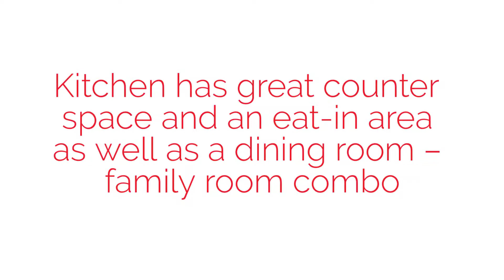12530 BOGGY POINTE DR ORLANDO Florida 32824 - $250,000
Rare opportunity in Orlando! When you become the next owner of this 4 bedroom 2 bath home in the community of Sawgrass you will know you’ve made a solid investment. There are few homes in this price point that deliver what this home does. 4 bedrooms 2 baths on a beautiful lot with ample front and fenced back yard space. Start your day on the screened in front porch and end it on the back porch. Popular open concept home which is perfect for entertaining friends and family. The kitchen has great counter space and an eat-in area as well as a dining room – family room combo. The Sawgrass community offers a park, playground, tennis courts AND pool! Added bonus conveniently located to highways and local attractions!